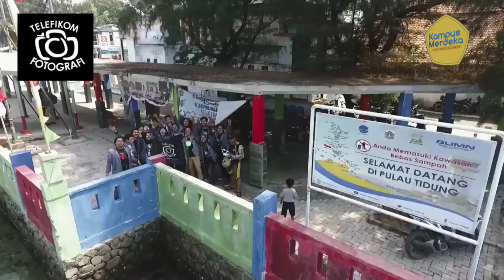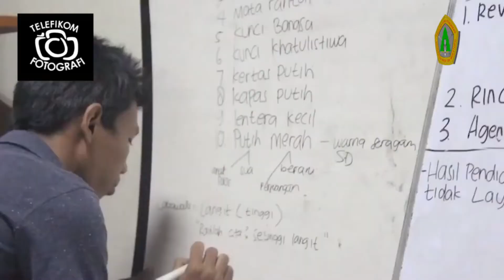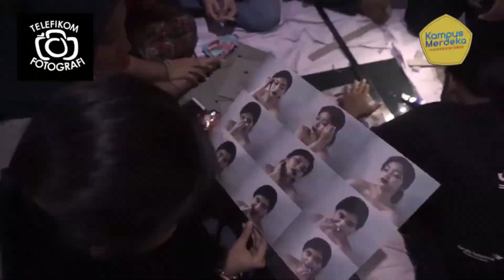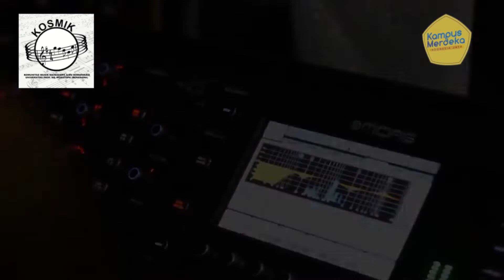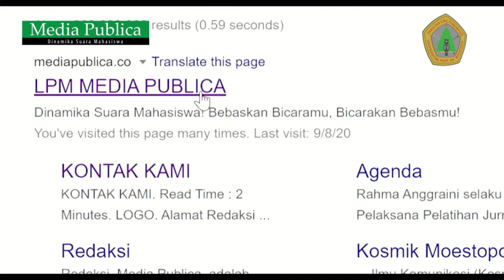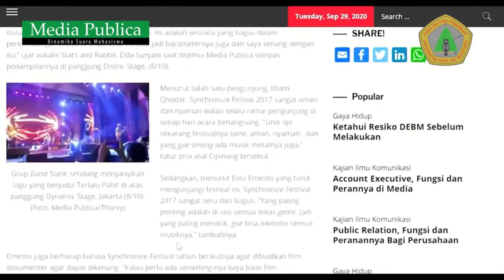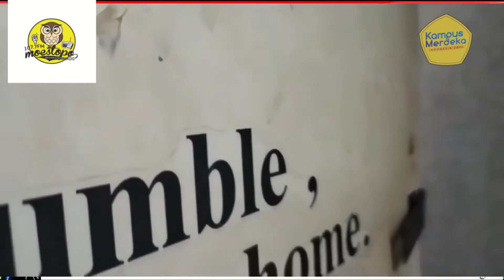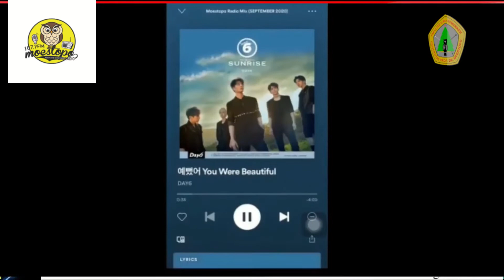WKM FIKOM 2020/2021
Wadah Kegiatan Mahasiswa FIKOM MOESTOPO:

Ayo daftar di FIKOM MOESTOPO !!!

Kamu bisa kuliah yang cocok banget sama minat dan cita-cita kamu.
Buat kalian yang baru lulus sekolah dan kalian yang kuliah sambil kerja atau kerja sambil kuliah. Cocok juga untuk profesional muda yang aktif berkarir tapi juga ingin melanjutkan studi.

FIKOM MOESTOPO memiliki konsentrasi: Public Relations/Humas, Journalism, Advertising & Digital Broadcasting.